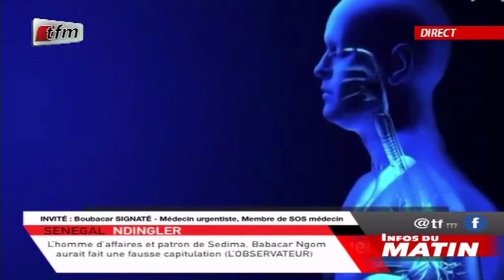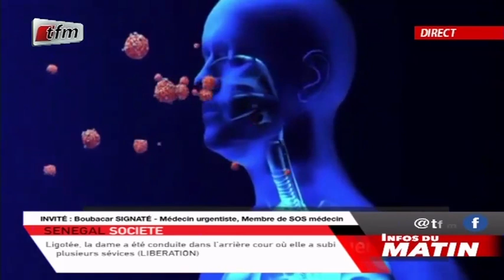Dr BOUBACAR SIGNATÉ, Médecin urgentiste invité de infos matin du 21 Juillet 2020